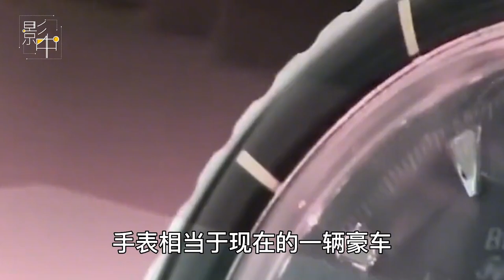我军叛徒刘承司投敌，蒋介石：奖励1000两黄金，晚年下场无比凄惨